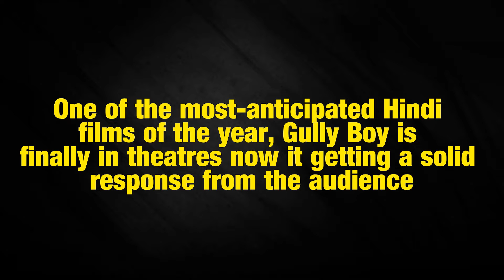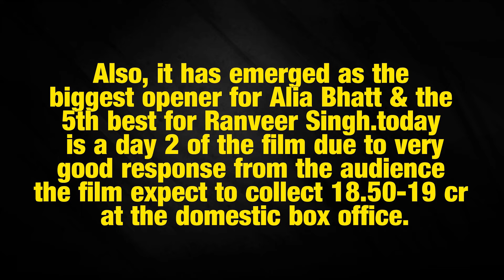Gully Boy 2nd Day Box Office Collection Zoya Akhta Ranveer Singh & Alia Bhatt